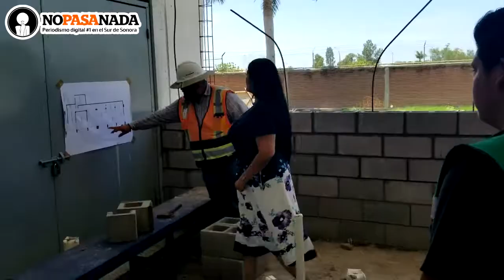ALCALDESA Y VÍCTOR CUEVAS SUPERVISAN OBRA DEL ESTADIO DE NAVOJOA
Esta tarde de lunes, la Alcaldesa de Navojoa María del Rosario Quintero Borbón estuvo en la casa de los Mayos de Navojoa supervisando las obras de remodelación que se le están haciendo al estadio, donde busca que se lleven de buena manera para que los aficionados navojoenses, así como los visitantes puedan tener recibimiento de lo mejor en este estadio.